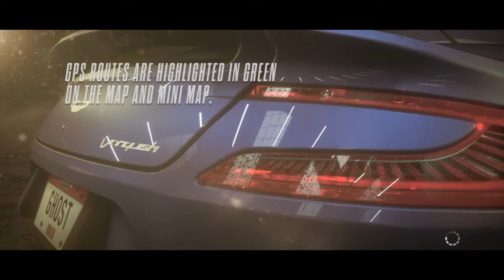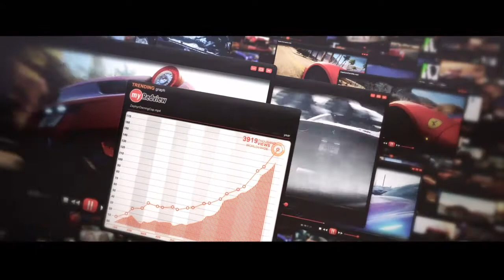Need for Speed Rivals - Aston Martin Vanquish - Part 4